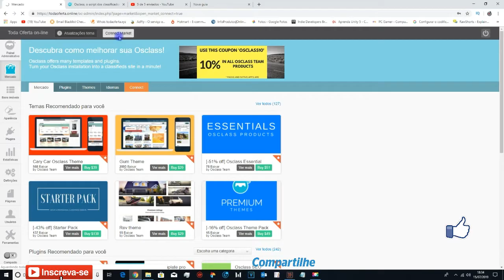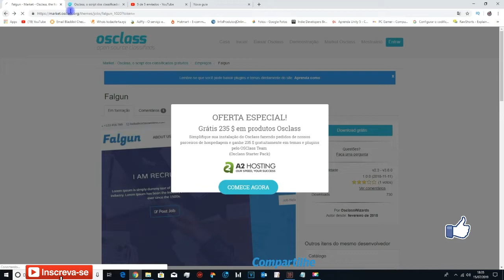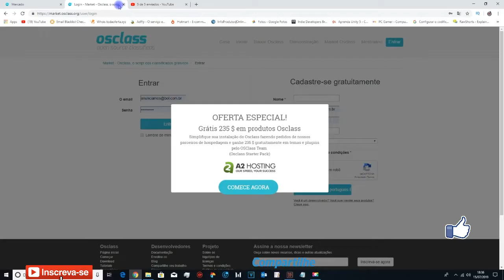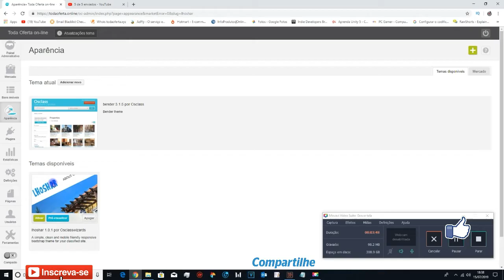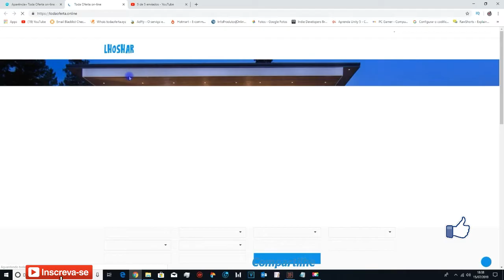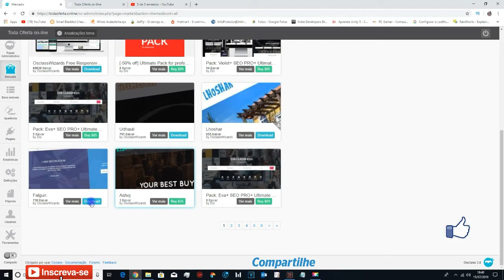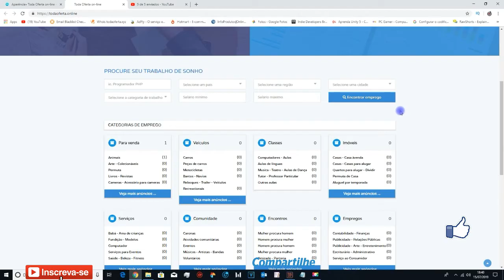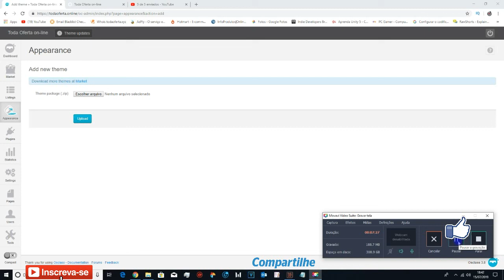tutorial osclass, video 6, Como instalar Temas, classificados gratuitos on line, classificados gráti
CHEGOU NOSSO APLICATIVO, NÃO PERCA MAIS VÍDEOS DO NOSSO CANAL, BAIXE AGORA, VÁ NA PLAY STORE E DIGITE NoAlvo PROCURE NOSSO LOGO E BAIXE

SE VOCÊ GOSTOU DO VÍDEO COMPARTILHE E AJUDE MAIS PESSOAS A SEREM TRANSFORMADAS PELA PALAVRA DE DEUS, SE INSCREVA NO CANAL É DE GRAÇA E DEIXE UM JOINHA PARA RECEBER SEMPRE OS NOVOS VÍDEOS DO CANAL!